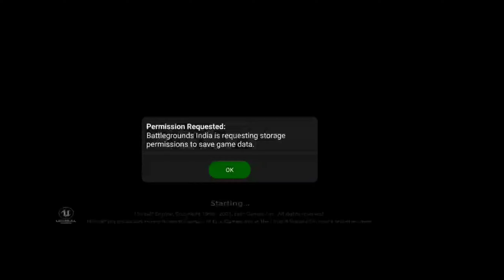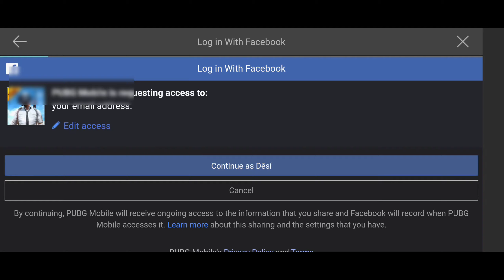How To Download BattleGround Mobile India | Old Pub G Data Transfer | BGMI Trailer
how to download pubg india new version | Data Transfer | Deleted File